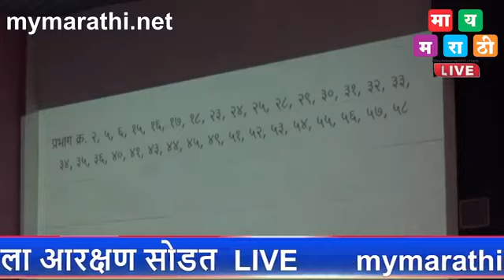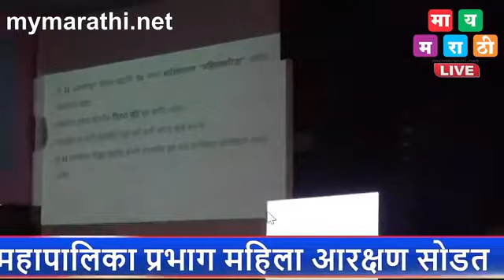LIVE पुणे महापालिका प्रभाग महिला आरक्षण सोडत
mymarathi.net पुणे- निवडणूक आयोगाच्या आदेशानाव्ये आज पुणे महापालिकेच्या  प्रभागांची महिला आरक्षण सोडत काढण्यात आली. महापालिका आयुक्त विक्रम कुमार ,अतिरिक्त आयुक्त रवींद्र बिनावडे, उपायुक्त यशवंत माने ,आशिष महादळकर  आदी अधिकारी यांच्या उपस्थितीत  गणेश कला क्रीडा मंच येथे हि सोडत काढण्यात आली पहा .. कोण कोणते प्रभाग झालेत आरक्षित ...*अनुसुचीत जाती महिला आरक्षित प्रभाग*  - प्रभाग ९ यरवडा, प्रभाग ३- लोहगाव विमाननगर, प्रभाग ४२ रामटेकडी सय्यदनगर , प्रभाग ४७-कोंढवा बुद्रुक , प्रभाग ४९- मार्केटयार्ड महर्षीनगर, प्रभाग ४६- महम्मदवाडी उरळी देवाची , प्रभाग २० पुणे स्टेशन आंबेडकर रोड , प्रभाग २६- वानवडी वैदुवाडी, प्रभाग -२१ कोरेगाव पार्क मुंढवा , प्रभाग ४८ - अप्पर इंदिरानगर, प्रभाग-१० शिवाजीनगर गावठाण - संगमवाडी, प्रभाग-४ खराडी वाघाली
*अनुसूचित खुला* -
प्रभाग 8 - अ, प्रभाग - 7 अ, प्रभाग- 50 अ, प्रभाग - 37 अ, प्रभाग  27 अ, प्रभाग - 22 अ, प्रभाग - 1 अ, प्रभाग - 19 अ, प्रभग - 12 अ, प्रभाग 11 अ
- *अनुसूचित जमाती*
प्रभाग 1 क्र. 1 ब महिला
प्रभाग 14 अ - एसटी खुला
*महिला आरक्षित अ व ब जागा*